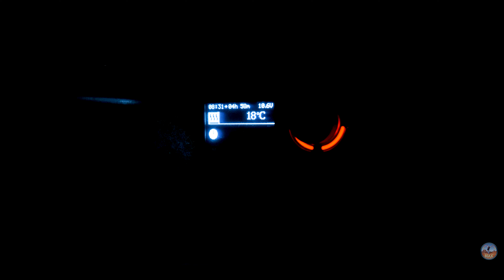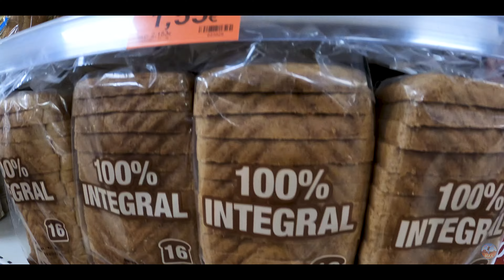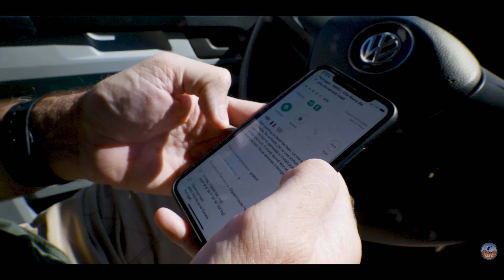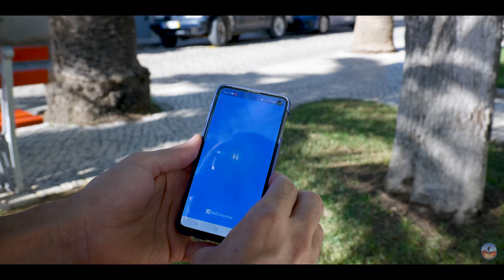24h à bord de Jr VANLIFE Portugal dans notre VW T6 fourgon van Aménagé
La meilleure carte bancaire pour voyager sans frais hors Europe :
Site en Français après l'inscription

Cette fois ci, nous vous montrons presque tout sur notre quotidien à bord de Jr
24h non-stop du couché au lendemain soir.
Le tout enregistré au Portugal dans un cadre à faire pâlir une tomate cœur de bœuf

Sac de couchage Lux double constellation :
4 saisons – oreiller intégré – dédoublage – super confort

Table sur mesure Home Made :
Pied fiamma :
Barre fiamma :
Coupelle fiamma :

Un autre modèle :

French Press 1l :
Mon préféré mais un peu fragile :

Moulin à café :

Détecteur de fumée simple :

le nôtre fumée + dioxyde :

Raquette électrique anti moustiques et mouches
UN INDISPENSABLE !!!

00:00 • introduction
00:24 • Morning routine - petit Dej
02:00 • Bruit du chauffage
03:09 • Les moustiques
03:36 • Le pied de table Fiamma
04:47 • Supermarcado
05:18 • L2 passe partout
06:52 • Les recharges des appareils
07:50 • Spot du midi
09:56 • Petite réflexion au café
11:53 • Balade, village typique
12:29 • Appli Toilettes Finder
13:15 • Le spot du soir de ouf !
14:00 • La douche et les comodités
15:32 • La vanlife c'est pas toujours la fête
16:20 • On dort en bas
17:50 • Conclusion